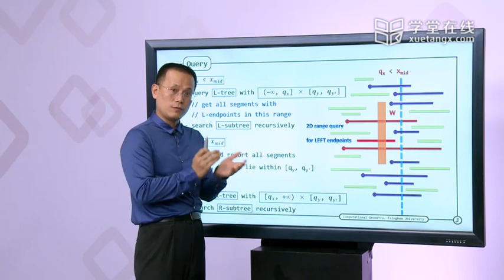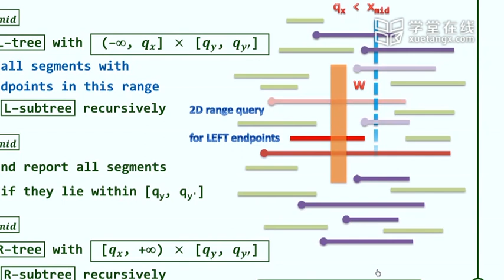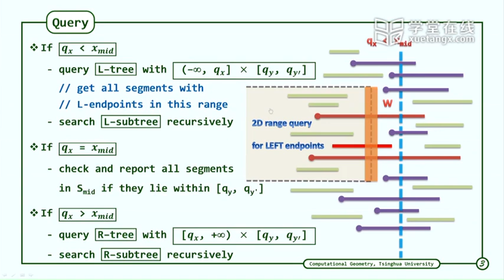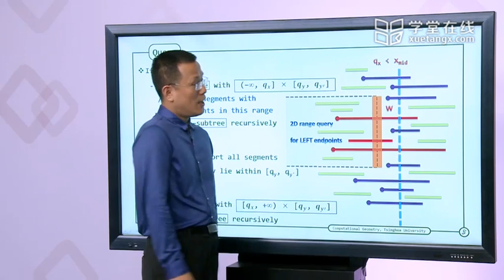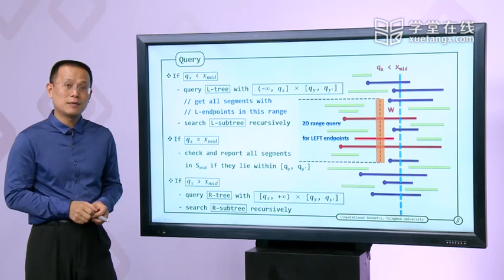369 E Stabbing With A Segment